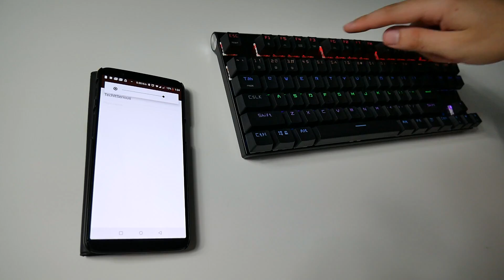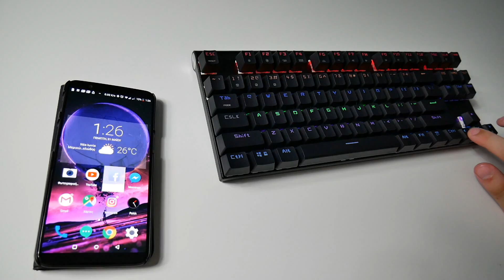[Giveaway] Το νέο ιδιαίτερο Keyboard της Motospeed!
Μικρό, φορητό, ενσύρματο, ασύρματο, με led φωτισμό και μηχανικούς διακόπτες! Αυτό είναι το νέο Motospeed K83, το οποίο μπορεί να γίνει δικό σας, τόσο απλά:
Αφήνετε το σχόλιό σας στο βίντεο και στο τέλος βάζετε το hashtag
Προαιρετικά, μπορείτε να πατήσετε και το "καμπανάκι" δίπλα στη συνδρομή, μας βοηθάει πολύ.
Ο νικητής θα ανακοινωθεί στις 14/6 με σχόλιο στο συγκεκριμένο βίντεο.
Καλή τύχη σε όλους!

Αλληλογραφία (Fan Mail):
Δημήτρης Τσιντσίνης
Εθνικών Αγώνων 44
Βόλος
ΤΚ. 38445